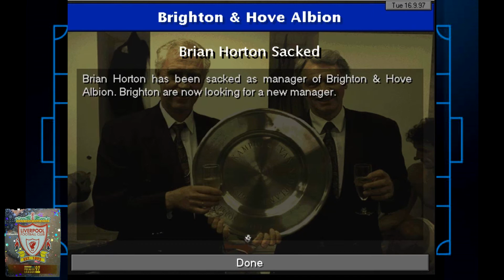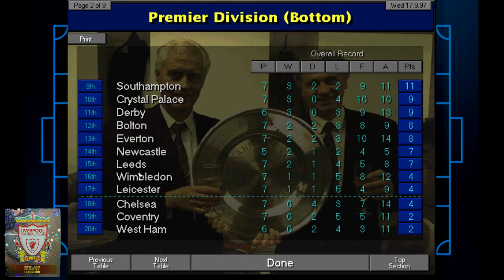Championship Manager 97/98- Liverpool: Stopping The Rot – Ep2: Road To UEFA Cup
Welcome to Part 2 of my Championship Manager 97/98 save with Liverpool, as we attempt to halt the downward slide from the 80s into the 90s, and assert Premier League and European dominance.

In this CM97/98 episode we start our UEFA Cup Campaign against Kayseri from Turkey and Derby County in the Premier League.

ABOUT KIOTA Gaming:

The home Championship Manager content (CM95/96; CM96/97; CM97/98; CM3; CM01/02) including the Championship Manager years, the nostalgic look back at the CM games in the style of Sky TV show ‘The Premier League Years’.  There will also be FM22 content such as experiments; tactics; lets play; journeyman; and road to glory etc.

I also play other classic retro games across multiple platforms; and also some newer games on XBOX One.

Thanks
KIOTA Gaming